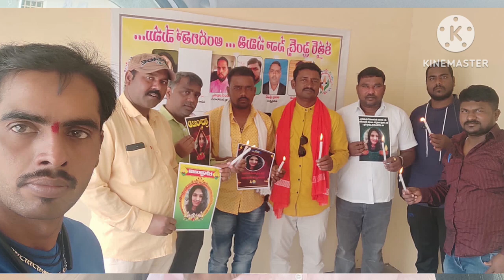గల్ఫ్ లో వార్తలు తెలుగులో